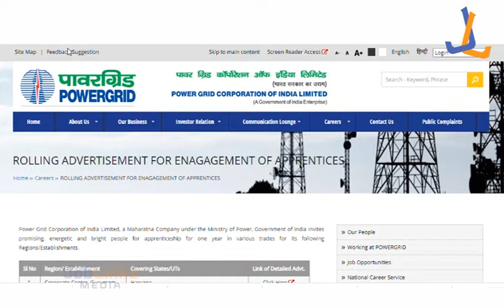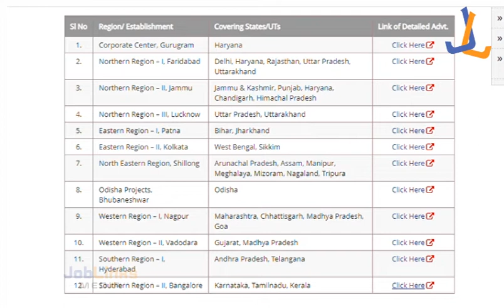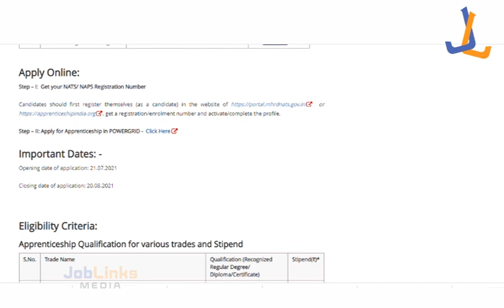കേന്ദ്ര സർക്കാരിൻറെ പവർ ഗ്രിഡിൽ കേരളത്തിലുൾപ്പെടെ ആയിരത്തിലധികം അപ്രന്ഡിസ് ഒഴിവുകൾ | APPRENTICES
കേന്ദ്ര സർക്കാരിൻറെ പവർ ഗ്രിഡിൽ കേരളത്തിലുൾപ്പെടെ ആയിരത്തിലധികം അപ്രന്ഡിസ് ഒഴിവുകൾ | APPRENTICES IN Powergridindia

Kerala Government Job Vacancy July 2021
Job Vacancies
CAREER OPPORTUNITIES
Jobs Malayalam
GOVERNMENT vacancy
LDC Vacancy
Degree Jobs
plustwo jobs
SSLC jobs